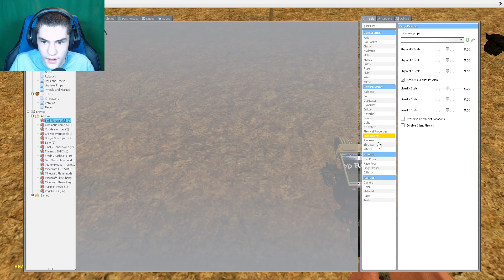How To Make A Scarecrow | GMod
Warning: Lots of spastic camera movements in this video. In the rare case you're a farmer and in the even rarer case you're planting your crops in the fall (usually planted in the spring), you might have troubles with crows. Introducing the groundbreaking product, scarecrows! With this video, you will learn how to make an effective scarecrow and get rid of those pesky birds with ease! Just kidding this is GMod and chances are you won't be doing what I do in this video.